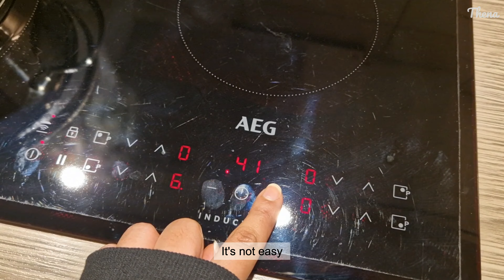vlog | Making Asian Sticky Ribs 🥘 Spicy Carbonara Buldak Noodles 🍜 Pancakes 🥞Homemade Syrups 🍊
Hi everyone, it's Thena!

This will most likely be the last video for a while because I'm traveling to my parents for the holiday. I'll be back on schedule when I get back home again 😊

Take care ❤️

Much love💕
~Thena

Subtitle translation:
I use the auto translate to add subtitles to my videos. I apologize for any mistake there are.